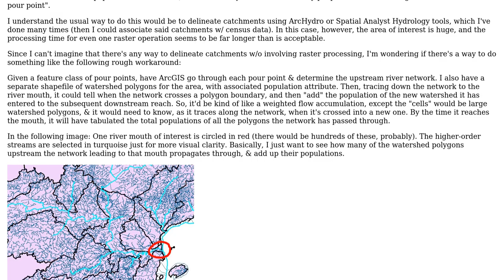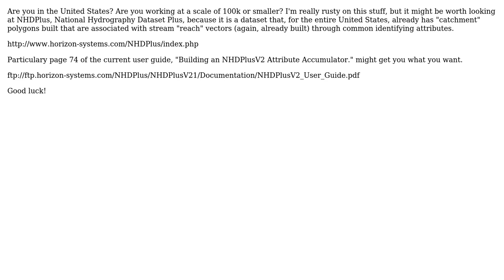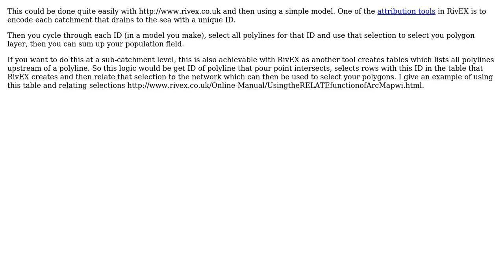GIS: Tracing up a stream network & tabulating attributes of polygons it passes through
With thanks & praise to God, and with thanks to the many people who have made this project possible! | Content (except music & images) licensed under CC BY-SA | Music | Images & others | With thanks to user user23021 user user14175 user PolyGeo user Hornbydd user G-wizard and the Stack Exchange Network Trademarks are property of their respective owners. You are responsible for your own actions.